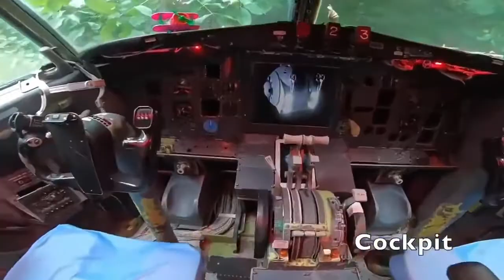Exploring abandoned aircraft wreckage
Beach Tree Studios videos include: amazing people, new tech, drone footage, action, stunts, wildlife, underwater and so much more. With background music to enhance each video, I am sure you'll enjoy these unique compilation videos.

Randy M